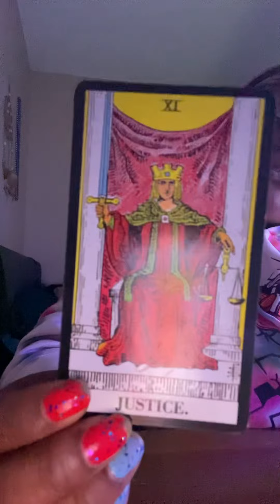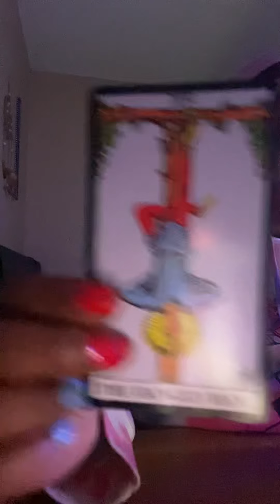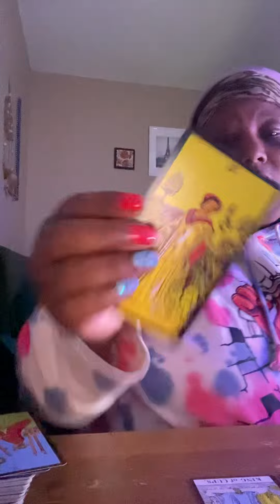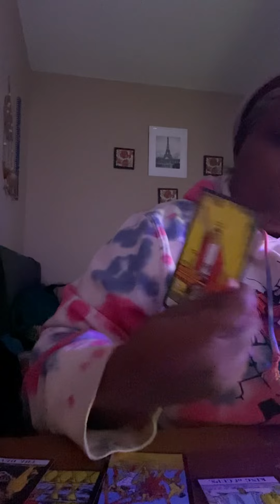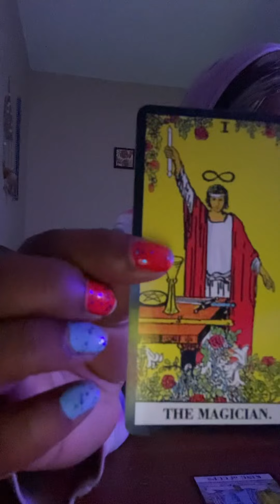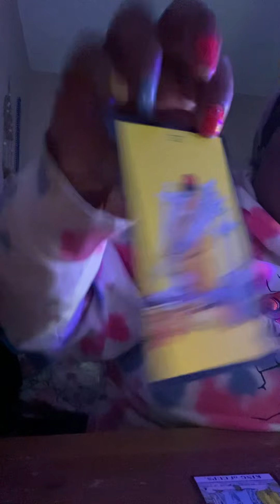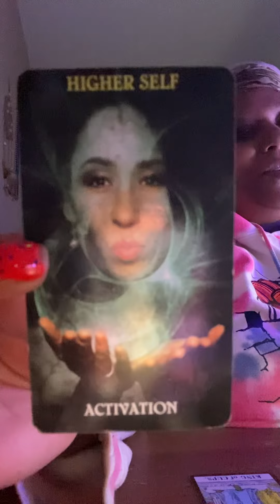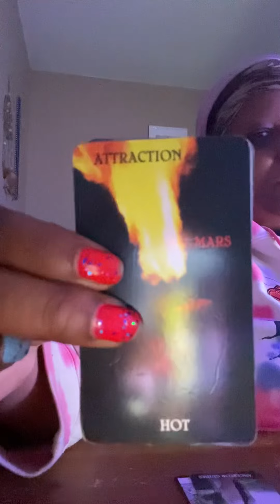***Keep an eye out for this one, who wants your forgiveness And wanna RIGHT THEIR WRONGS! Caution ⚠️